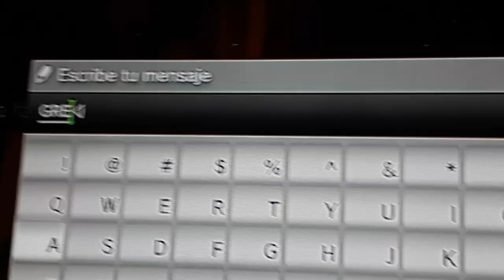LittleBigPlanet 2.....Otra Vez..feat.Hector_Zeus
Una papa